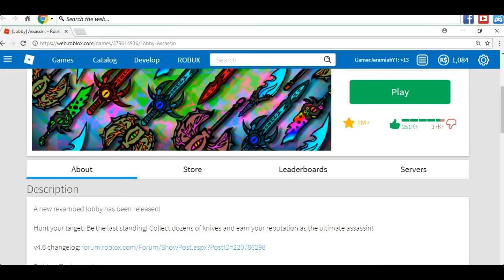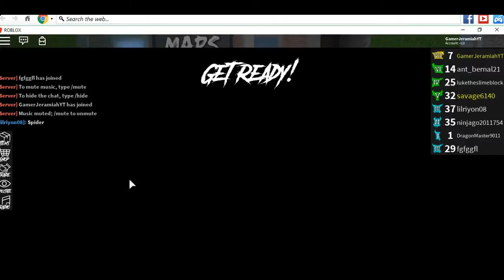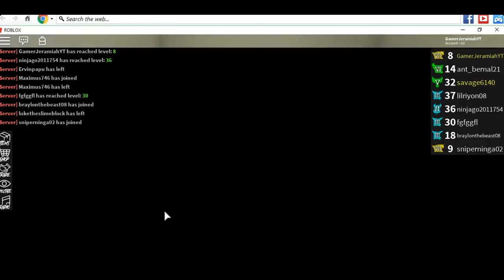DON'T BEG FOR MY KNIVES (Assassin!) Sorry for the late upload